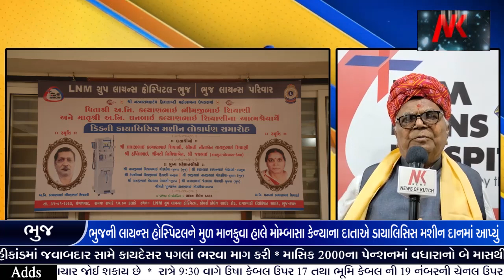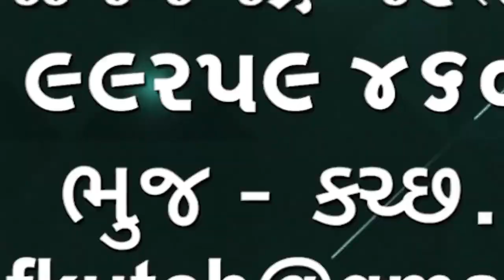ભુજ લાયન્સ હોસ્પિટલને મુળમાનકુવા હાલે મોમ્બાસાકેન્યા રહેતા શિયાણીપરિવારે ડાયાલિસિસમશીન દાનમાંઆપ્યું🌹